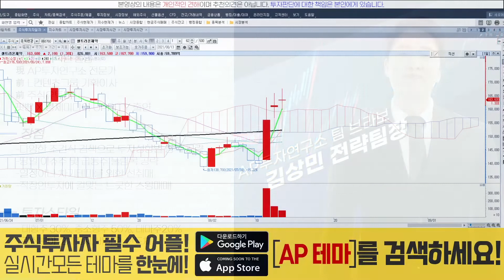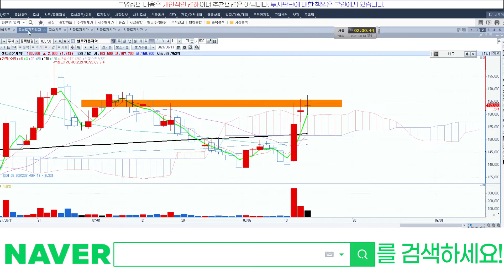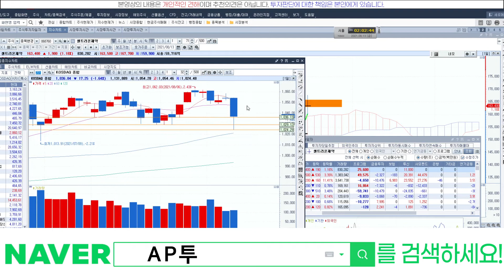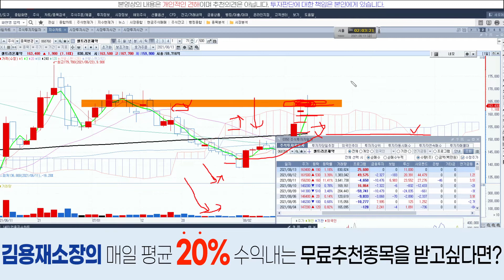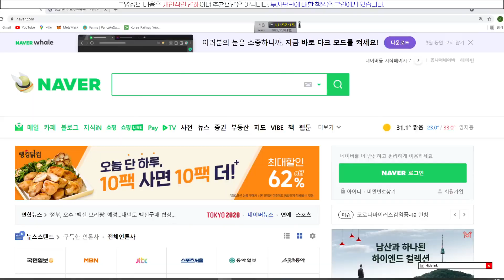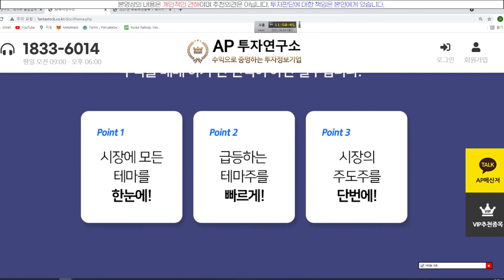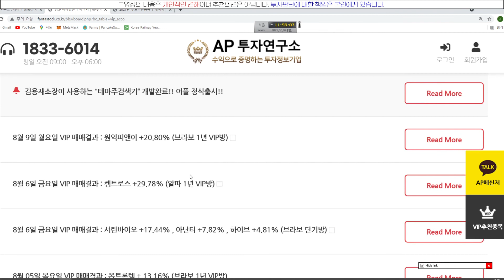셀트리온제약(068760) - 하락장에 보합권으로 선방해주는..